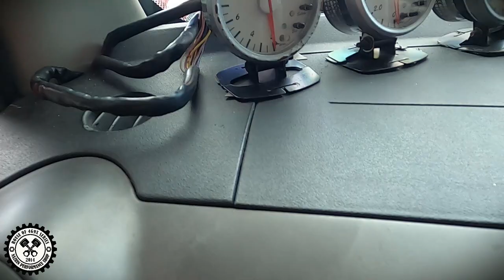October on going work in NPS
NEO GSR
WAJA BOLT ON
PERSONA MIVEC
GEN2 SOHC